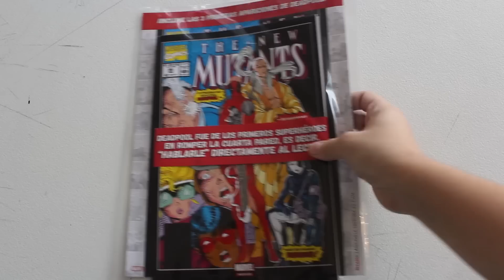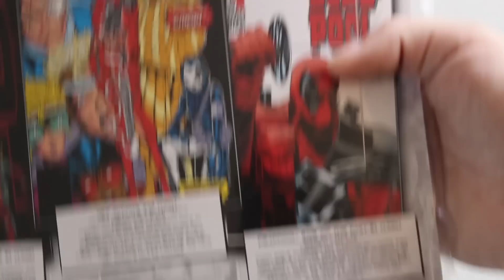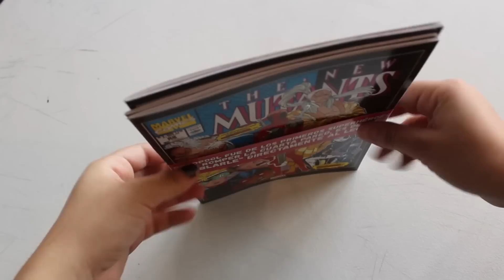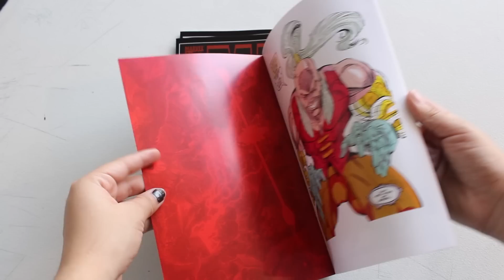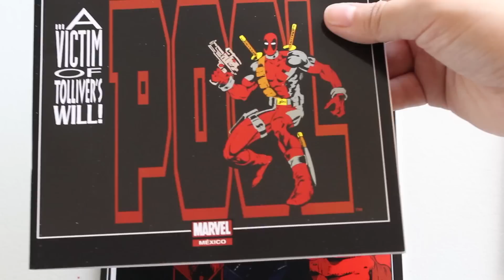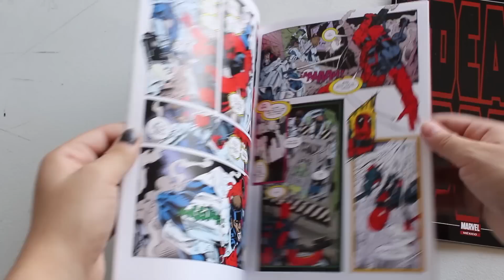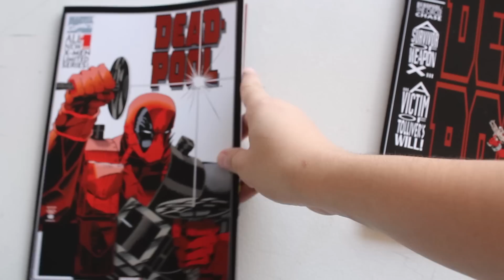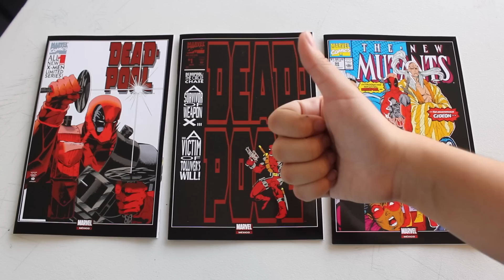Review SMASH Clasicos "Deadpool" Marvel comics Exclusivo Liverpool